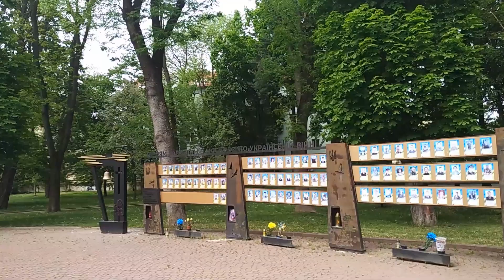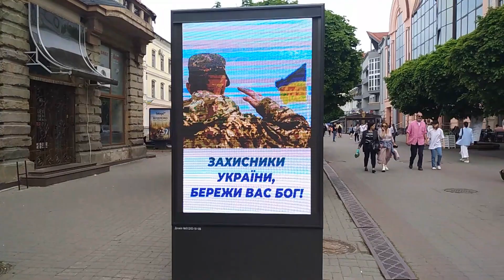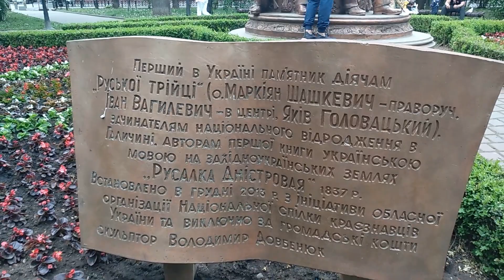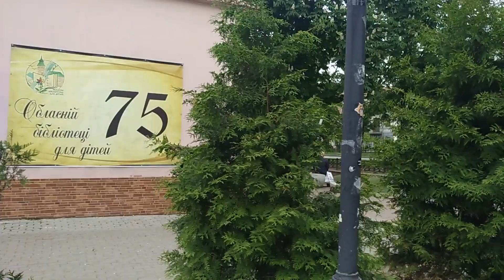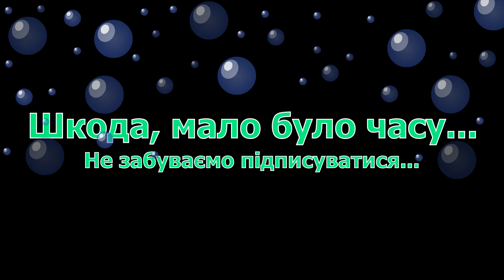Івано-Франківськ. Подорожуємо Україною разом.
Ивано-Франковск. Путешествуем по Украине вместе. Май 2022 года.